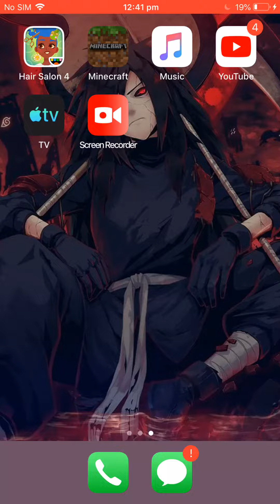Minecraft Let’s Play - s1, e3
I love you guys so much and hope you are doing well